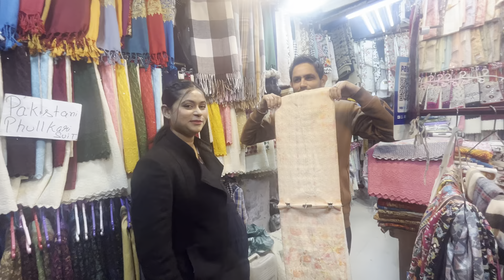Amritsir Golden Temple || Amritsir Tourist places || Golden Temple Tour || Vlogwithsimpi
Golden Temple Amritsir live
Golden temple Amritsir tour
Golden temple song
Golden Temple langar